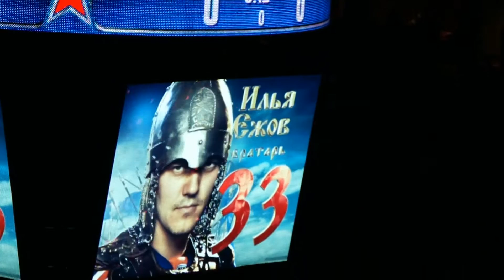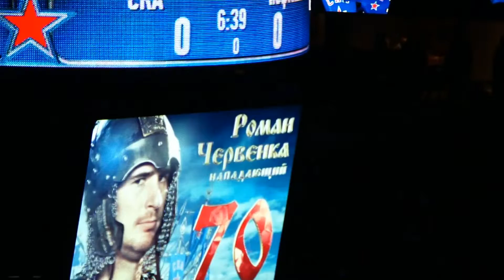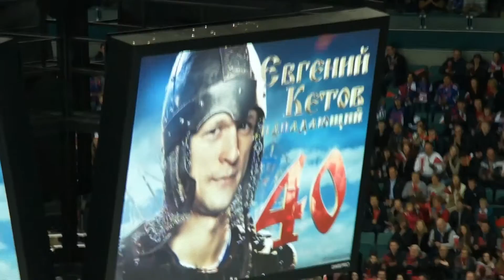СКА 2:1 Нефтехимик с трибуны Ледового дворца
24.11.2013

СКА (Санкт-Петербург) — Нефтехимик (Нижнекамск) — 2:1 (1:0, 0:1, 1:0).
1:0 — Кетов (Кучерявенко, Калинин), 17.06
1:1 — Белов (Мамашев, Миловзоров), 27.25 ГБ
2:1 — Чудинов (Ковальчук, Торесен), 57.07
Вратари: Ежов — Судницин